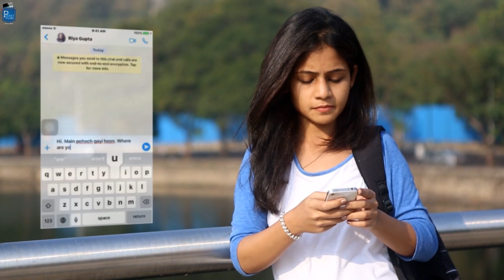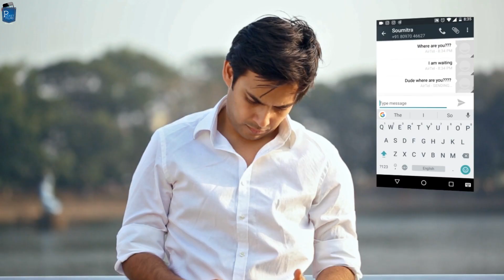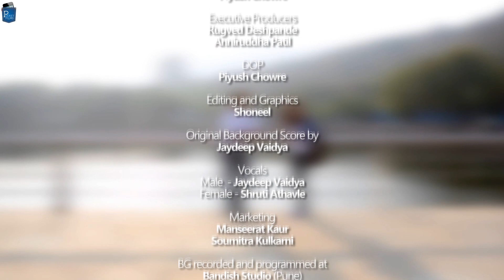Romantic Short Film - Say It | Starting a conversation with a stranger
It's a story of a charming boy and a cute girl waiting for their respective friends. Glance by glance they build up a conversation.

Awards & Achievements:
Official selection at : HellFire Short Film Festival, Kent, UK
Official selection at : Short To The Point Festival, Bucharest, Romania

Cast & Crew:
Director: Shoneel Shrikant Yallattikar
Music / Sound: Jaydeep Vaidya / Nimish Joshi, Tanmay Velankar
Editor: Shoneel
Cinematographer: Piyush Chowre
Actors: Mayukh Ray, Avila Cardin